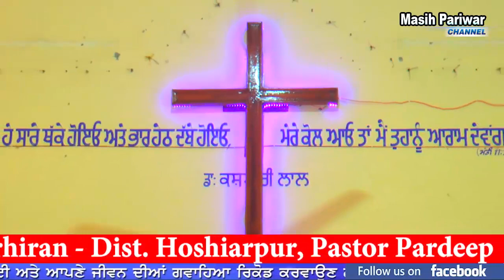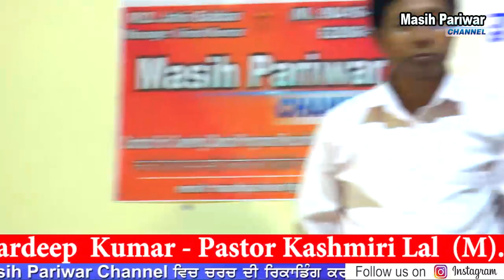Sermon Pastor Madan Lal Ludhiana Church Of God , Focal Point, Purhiran Dist Hoshiarpur